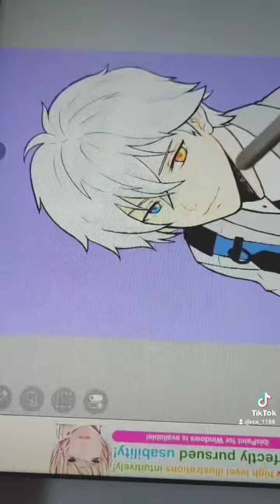Tower of Fantasy Tian Lang TimeLapse Art